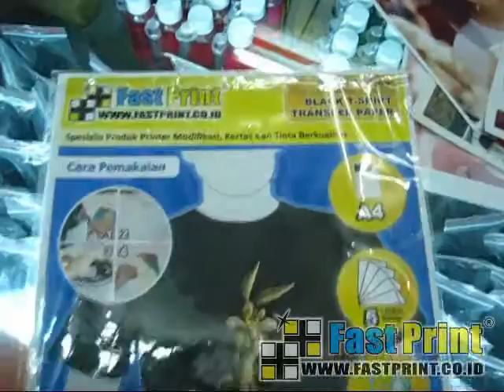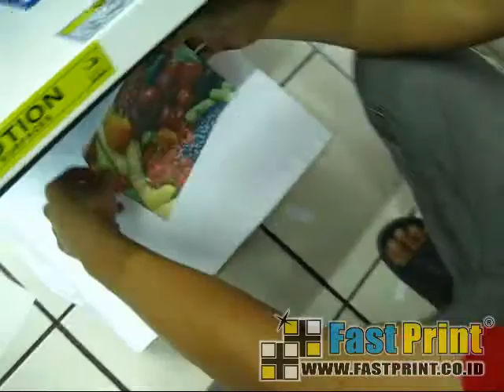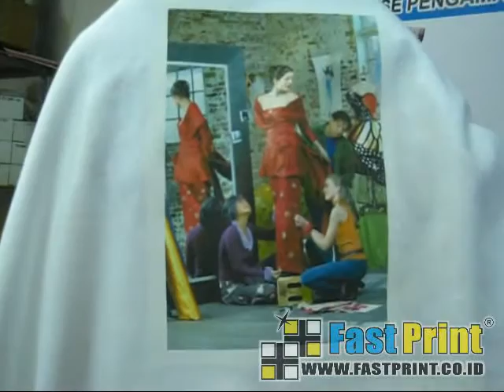TUTORIAL PENGEPRESAN TRANSFER PAPER TAIWAN FAST PRINT KHUSUS KAOS GELAP DAN CERAH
Video tutorial cara menggunakan Transfer Paper Fast Print Made In Taiwan dengan Mesin Press Kaos.

Transfer Paper ini bisa digunakan untuk kaos gelap atau kaos cerah.
Transfer Paper Made In Taiwan bisa digunakan dengan Setrika biasa atau dengan Mesin Press Kaos.

Perhatikan suhu dan waktu yang ditentukan agar mendapatkan kualitas cetak terbaik.

Spesialis Produk Printer Modifikasi, Kertas dan Tinta Berkualitas